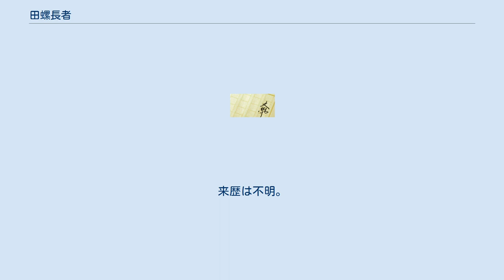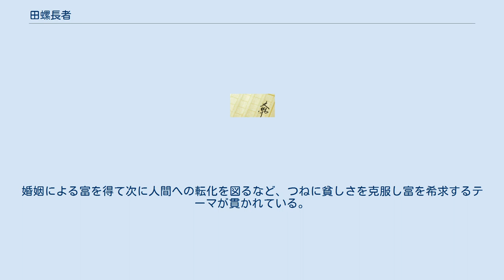田螺長者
田螺長者（たにしちょうじゃ）は、日本の伽話の一つ。
別題は田螺息子（たにしむすこ）。
来歴は不明。
 子供のない老夫婦が子供を恵んでくださるよう村はずれの観音様に祈ると、老婆に子供ができた。
しかし、生まれた子供は人間ではなく田螺だった。
それでも老夫婦は観音様からの授かりものとして、大切に育てることにした。
 ある日、ふとしたきっかけで、田螺が馬の耳元（あるいは耳の中）から馬に囁くことで、自在に馬を操る才能があることが分かり、以後馬による荷運びを手伝うようになる。
そのことが評判になり村の庄屋が話を聞き知るようになった。
 庄屋は田螺の出自を知ると、観音様のご利益にあやかりたいと思い、田螺と自分の娘を夫婦にする。
信心深い娘は、田螺との結婚を嫌がることもなく、円満に暮らし始める。
 その後、ある夏祭りの日に夫婦で観音様にお参りに行った帰りに、烏に襲われる。
その弾みで殻が割れてしまうが、中から普通の大きさの人間の男になった（元）田螺が現れる。
それから（元田螺）夫婦と老夫婦は末永く幸せに暮らしたという。
 田螺の殻に入った、無口で小さい人間だったという異説も存在する。
 田螺との縁談を妹に押し付けた姉が、幸福そうな妹の様子に嫉妬して烏をけしかけたとする異説も存在する。
 田螺の方から呼びかける例、子になるべき田螺を野外で偶然発見する例など。
また田螺でなくカタツムリ（新潟・群馬）カエル（九州）サザエ（鳥取・岡山）ナメクジ（島根）などの例が存在する。
また人間への変化も殻の破壊、湯または水による変化、参詣による変化などがある。
　いずれにせよ水神的性格を持つ田螺のシンボルからの変異であり一寸法師にも似た話である。
婚姻による富を得て次に人間への転化を図るなど、つねに貧しさを克服し富を希求するテーマが貫かれている。